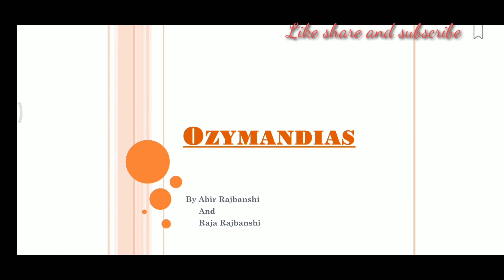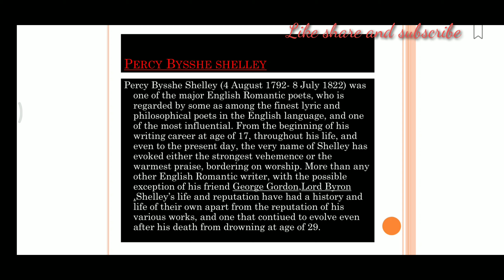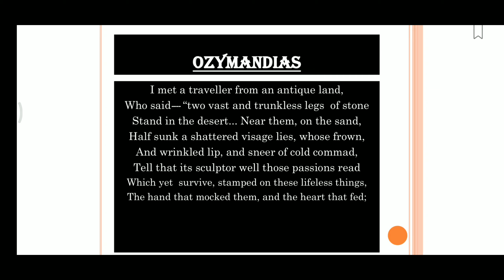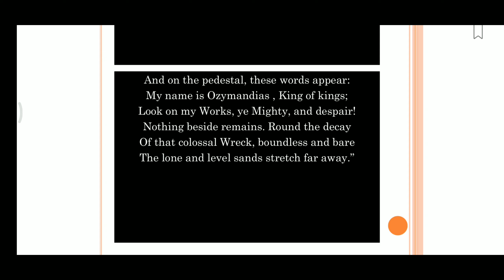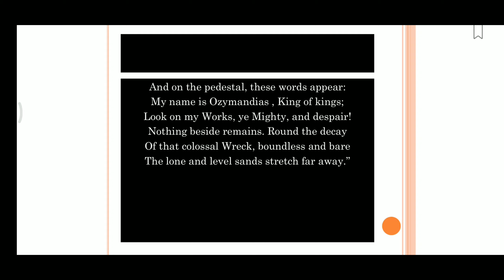Ozymandias by Percy Bysshe Shelley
The Rhyme Scheme: The whole poem follows ABBAABBACDCDCD. It is different from the traditional rhyme.
Rhetorical Device is in the following :
METAPHOR - when something is compared with another. But unlike simile in which we compared with the help of like,  as, so, similarly, etc.
PERSONIFICATION: It is a rhetorical device in which we treat a  non-living as humans being.
Imagery: imagery is used to make the reader feel things through five senses.
Irony: Irony is a figure of speech used to present the opposite meaning of the words.